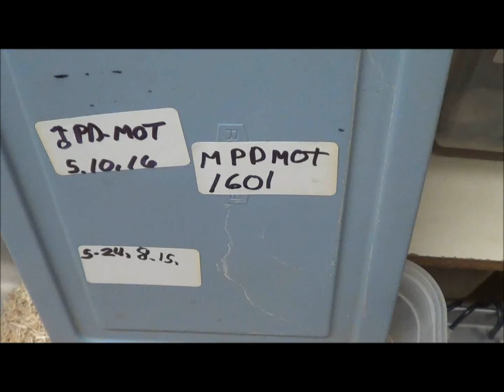Available 2016 male Pastel Dream Motley het Sharp albino boa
This male co-dom Pastel Dream co-dom Motley 100% het Sharp Albino was produced from a male Motley het Sharp Albino bred to a female Sun Dream CB 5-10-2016.  This boy will be saturated with color as he matures and is the first one iI have produced here since I started this project. email me for pricing and more info at Thanks, Doug Matuszak, Boa Basement